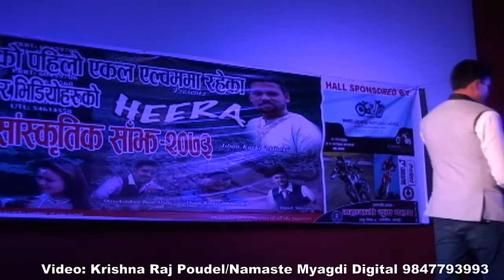सनाइ रोलाकि पञ्चेबाजामा यसरी नचाए धुर्ब जिसिले । Sahanai Rolaki Panche Baja At Beni Myagdi 2073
म्याग्दी बेनी बजार स्थित रुची चलचित्र मन्दिरको हलभित्र सनाइ रोलाकी भन्ने पञ्चेबाजामा धुर्ब जिसिको प्रस्तुती ।